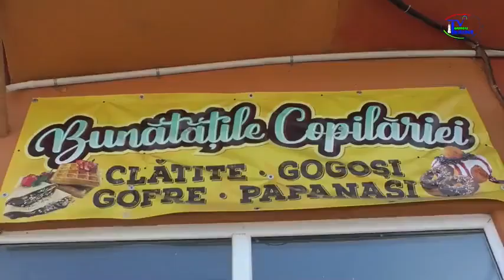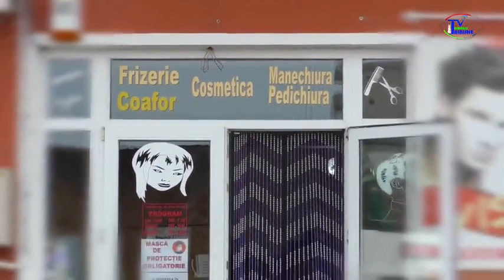BREAKING NEWS 18 01 2021